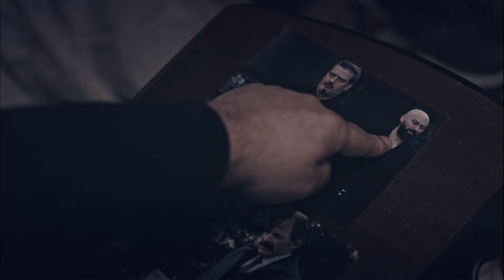Oyunları Fırat Kurar, Herkes O Oyunu Oynar #7 - İçimdeki Fırtına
En özel Fırat sahneleri. YARALI BİR ASLAN,

Hesaplaşma Günü İçin Geri Sayım Başladı!
Ezgi, kardeşi Deniz ile evlenmek üzere olan Emre’ye uzun süredir aşıktır. Sadece Emre’yi kardeşinin elinden almak için yaptığı plan hiç beklenmedik olayların birbiri ardına gelmesiyle kontrolden çıkar. Düşman iki kardeşin yürüdüğü geri dönüşü olmayan yolda, karşılarına çıkacak olan olayların sürükleyici hikayesi izleyiciyi ekran başına kilitleyecek!

Oyuncu Kadrosu:
Ezgi Kara: Merve Boluğur
Deniz Kara: Gizem Karaca
Emre Bademli: Yusuf Çim
Fırat Ateş Hazar: Burak Yamantürk
Perihan Bademli: Hatice Aslan
Selim Kara: Levent Can
Galip Erbal: Mehmet Özgür
Nusret Deran: Tarık Papuççuoğlu
Yapım: Aslan Film
Yapımcı:  Uğur Kızılaslan, Selman Kızılaslan
Yönetmen: Doğan Ümit Karaca
Senaryo: İpek Kadılar